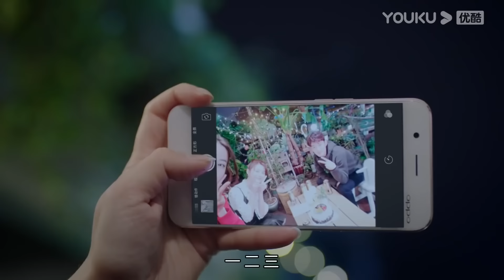Multi Sub丨Thousand Nights of Love:06💖CEO & Cinderella fall in love！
📺 Drama name:💞Thousand Nights of Love💞
👩‍❤️‍👨 Cast name: 💞 Dili Reba 💟Wang Hedi 💞
💬Plot summary: Ling Ling Qi is very inferior and cowardly in character. This shortcoming affects her life, making it difficult for her to start her work and she dare not express her feelings to her colleague Bai Hai, whom she admires. By chance, she and Bai Hai participated in a high-tech bracelet test to improve sleep. The functional magnetic resonance imaging instrument in the bracelet malfunctioned and mistakenly transmitted Ling Ling Qi's brain wave data to Bai Hai's dream model. This mistake allowed Ling Ling Qi to gain the ability to enter Bai Hai's dream. Since it was only in the other person's dream, Ling Ling Qi temporarily put aside her inferiority and cowardice in real life.